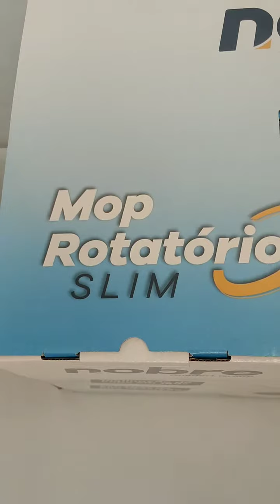Conjunto Mop Rotatório Slim Balde 13Litros Com Cesto Plástico e 1Refil Refil Rotary Mop Nobre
Conjunto Mop Rotatório Slim Balde 13Litros Com Cesto Plástico e 1Refil Refil Rotary Mop Nobre.Equipamentos necessários Causadores de um Conforto Profissional!!Compre no